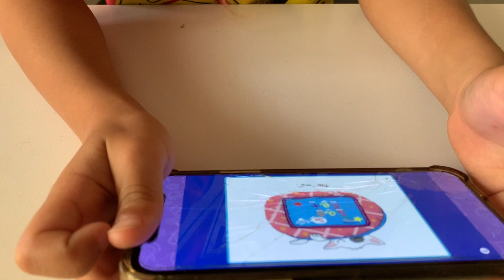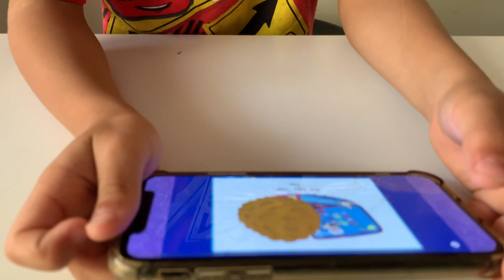Knox Reads His 1st Book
A HUGE thank you to Reading Eggs!! Without this program Knox wouldn’t be reading!! I couldn’t be more proud of this wee dude who hasn’t been attending kindy since Covid even though he commences prep next year!

Reading Eggs is an excellent program for kids. With fun, interactive games, it truly encourages and motivates kids to learn and progress through each level!!

I wish I would have had the other boys utilise Reading Eggs as it would have provided them with a head start entering primary school.

I couldn’t think of a better investment for Knox who is thriving in leaps and bounds.